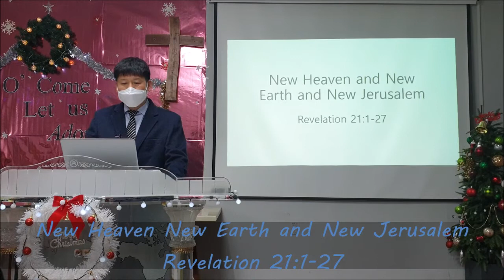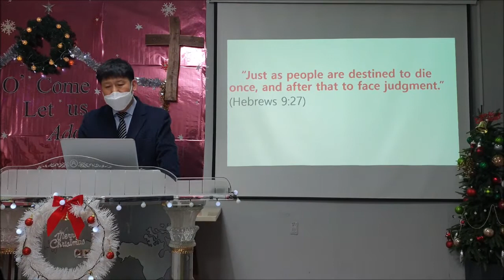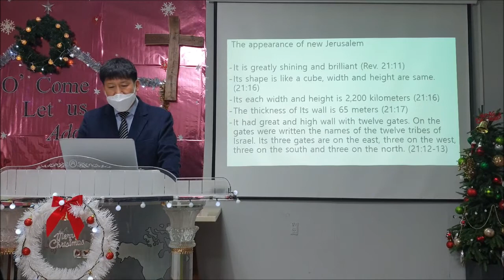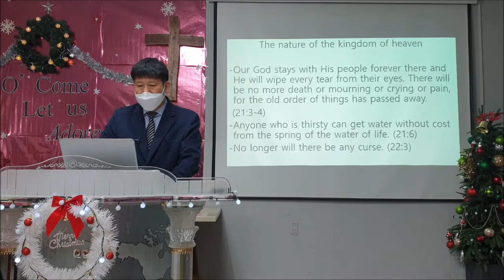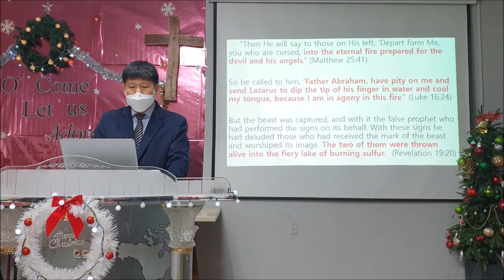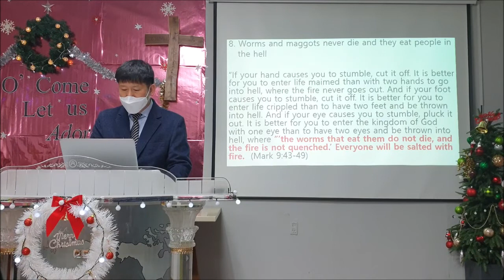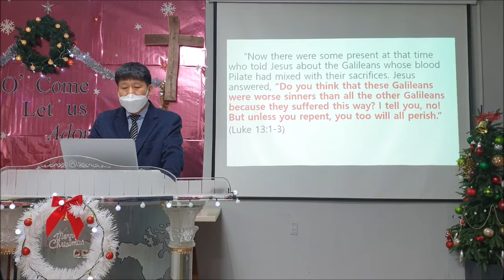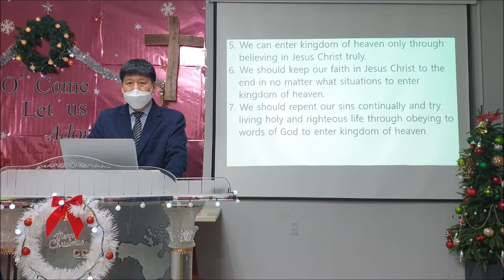New Heaven New Earth and New Jerusalem | Ps. Caleb | Pyeong-Taek Agape Int. Church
Revelation 21:1-27